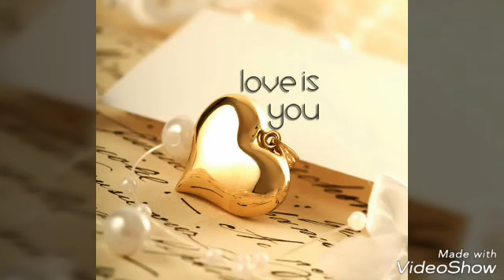Srk & kajol..love is uuuu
Love is u...Copyright Disclaimer: - Under section 107 of the copyright Act 1976, allowance is made for FAIR USE for purpose such a as criticism, comment, news reporting, teaching, scholarship and research.
I m big fan of srkajol#love forever